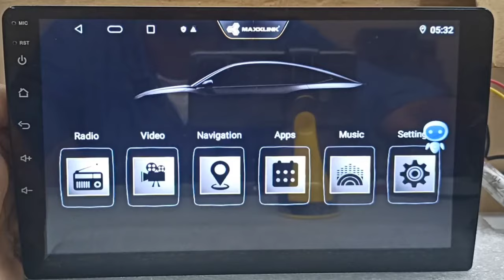How to fix Reversing camera mirror issue in Android car stereo